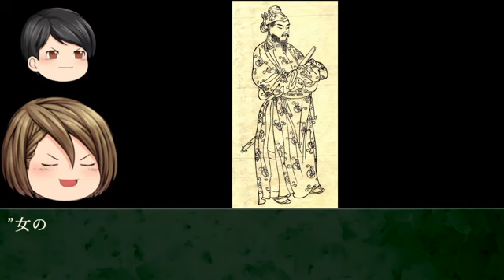十七条憲法の現代語訳の内容みるとめっちゃいいこと言ってた件について・・・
十七条憲法の現代語訳の内容みるとめっちゃいいこと言ってた件について・・・ という内容についてゆっくりと紹介しています。 チャンネル登.

推古天皇12年（ユリウス暦604年）に、聖徳太子（厩戸皇子）が作ったとされる17条からなる法文。後世の創作とする説が古くからある。 政府と国民.